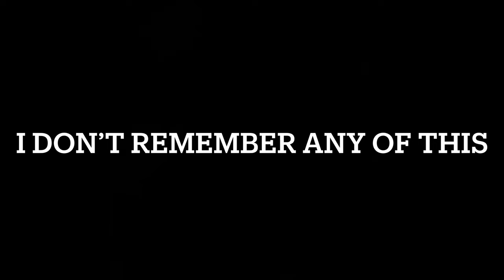WISDOM TEETH AND BASKETBALL!!!!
Idek if y’all read these but we love you